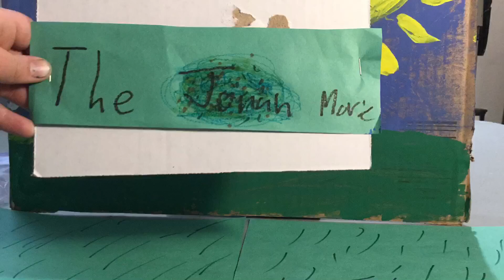CoolEye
2024 Summer Movie Making Camp